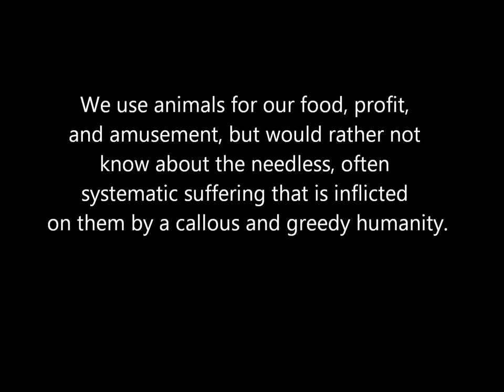Tourniquet - ANTISEPTIC BLOODBATH - summer 2012...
The title track, ANTISEPTIC BLOODBATH, speaks of the way our society prefers to sanitize brutality. We can have our tidy Christian faith, or continue with no faith at all, as long as we don't consider the painful bloody price that was paid for us. We use animals for our food, profit, and amusement, but would rather not know about the needless, often systematic suffering that is inflicted on them by a callous and greedy humanity. "Don't upset my comfort zone - brutal truth, leave me alone". The great news is that we have the ability to choose. This album encourages us to make good and humane choices in our daily lives that reflect these images.

Cover art by Travis Smith